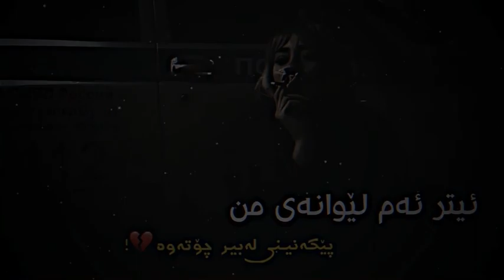Jwantren_video_bo_story_&_post🙂❤️_جوانترین_ڤیدیۆ_بۆ_ستۆری_و_پۆست🤧_#Shorts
ڵایــڪ و ســەبــســڪــرایــبــی کــەنـــاڵــەکــەم لــەبــیـر مـــەڪـــە بــۆ بــەردەوام بـوونــی مــن و بــیــنــیــنــی جــوانــتــریـــن ڤـــیــدیــۆ و خــۆشــتــریــن مــیـوزیــڪ و گـــۆرانــیـــەڪـان بــۆیـــە پــشــتــگــیــریـــم بـــکـــەن
هـــەمـــووتــــان خــۆشــەویــســتـــن🙂🖤🔥
زۆر ســوپـــاس بـــۆ ســەپــســکــراب کـردنـتـان🖤